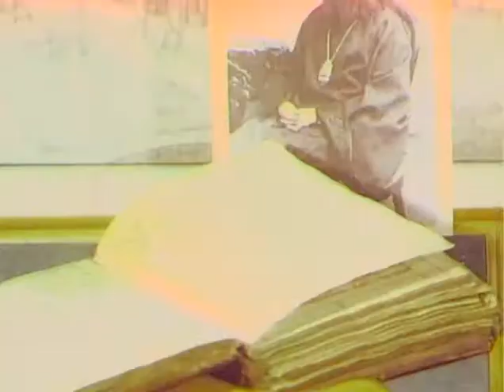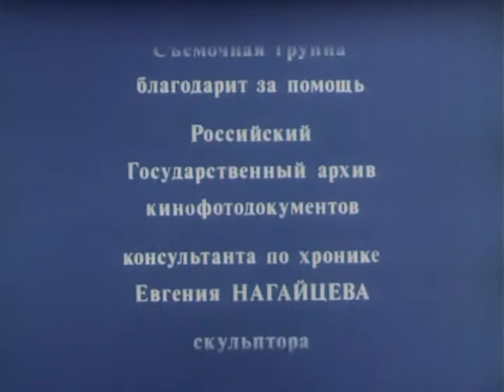Побеждайте зло добром_chunk_7.avi